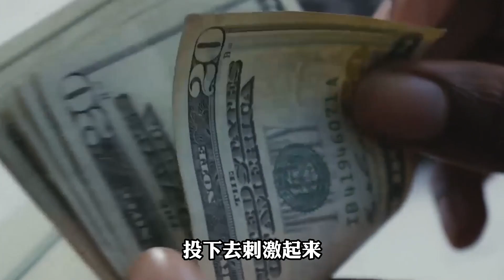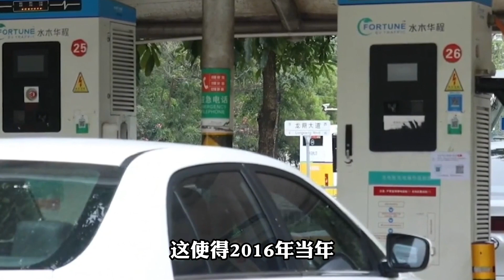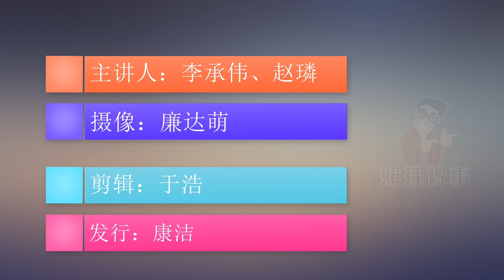4月汽车销量腰斩，新一轮汽车下乡政策或于6月出台？能否拯救车市